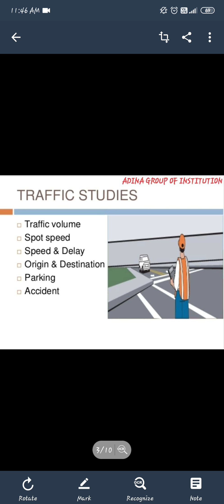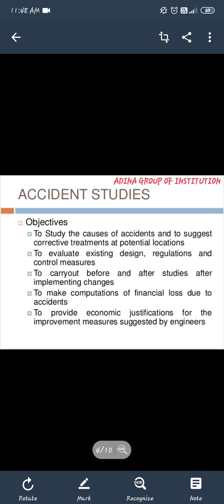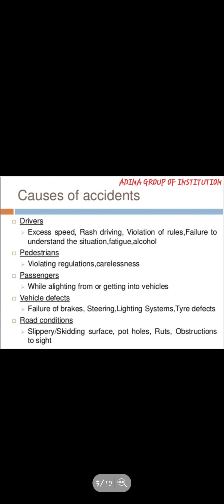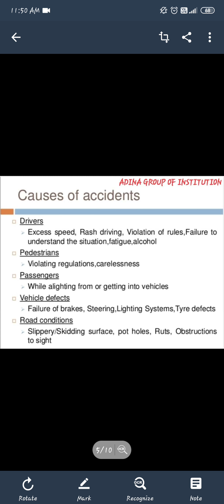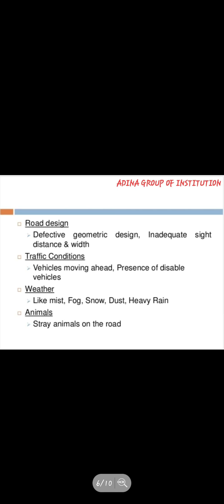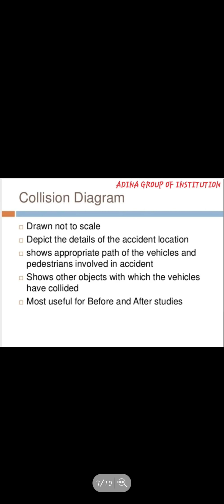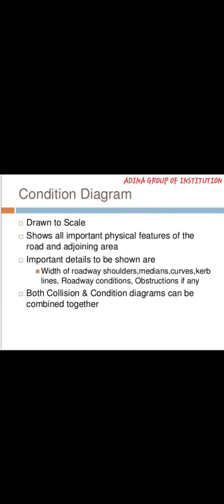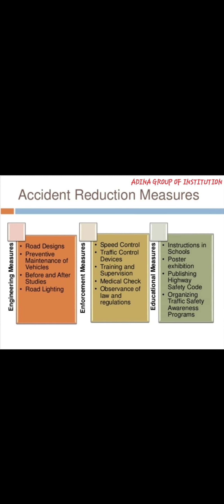ACCIDENT STUDIES, Traffic Engineering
Animesh Awasthi